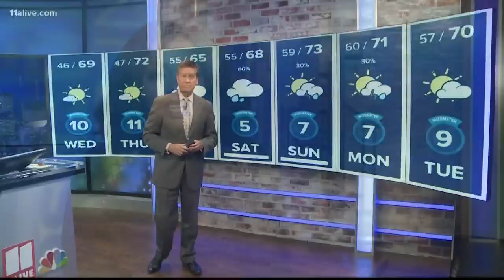School safety, Kirby Smart salary, Amtrak deal: News in Numbers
Get your news in numbers on October 22, 2019.